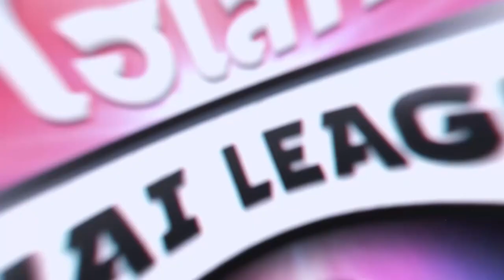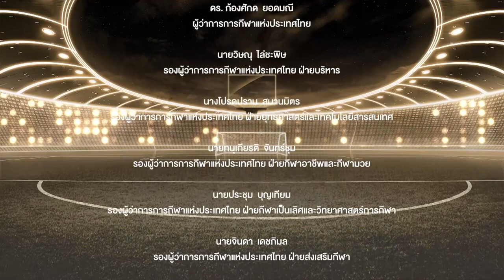รายการ ไฮไลท์ Thai League | EP.146 | สุพรรณบุรี เอฟซี - ราชบุรี มิตรผล เอฟซี | T Sports 7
เทปบันทึกการแข่งฤดูกาลที่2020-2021 รายการ ไฮไลท์ Thai League (จันทร์-อาทิตย์ 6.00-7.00 น.)

รับชมไฮไลท์ฟุตบอลไทยลีกเต็มอิ่ม 60 นาที กับเหล่านักพากย์คนโปรดของคุณที่จะมาบรรยายเกมฟุตบอล ไทยลีกผ่านมุมมองฟุตบอล รวมทั้งอินฟลูเอนเซอร์ ที่จะร่วมเปิดมุมมองผ่านเกมไทยลีกแต่ละคู่ และเซเลบริตี้หรือนักฟุตบอลที่จะเป็นนักพากย์รับเชิญ
ดำเนินรายการโดย โทนคุง - พีระณัฐ จำปาเงิน และ เเจ็คเล็ก - สุวินัย